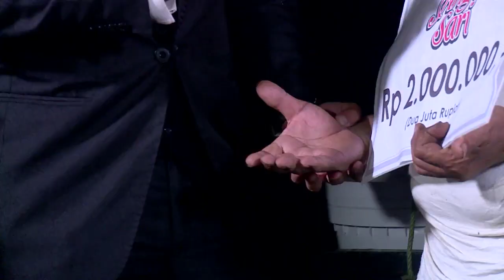Beda Dari yang Lain Pak Armanto Tidak Beli Emas! Ini Dia Alasannya | UANG KAGET EPS. 118 (3/3)